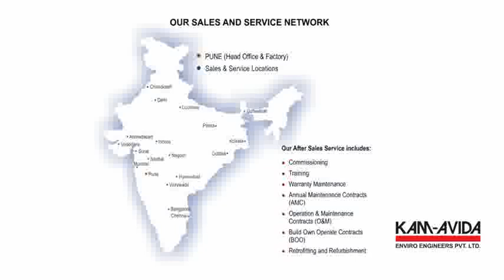Machine Dispatch Journey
Kamavida Machine Dispatch Journey